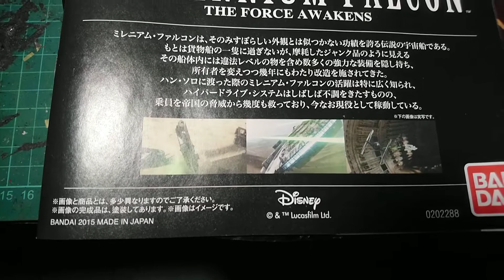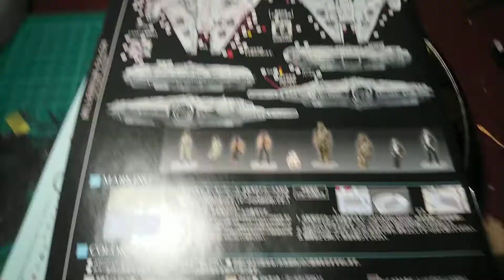Star wars - Millennium Falcon - 1/144 by BANDAI